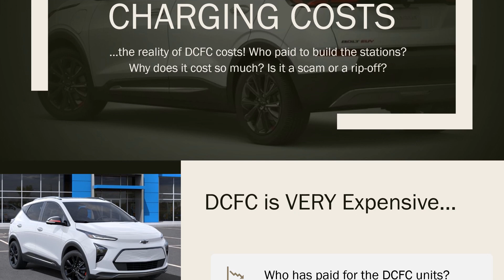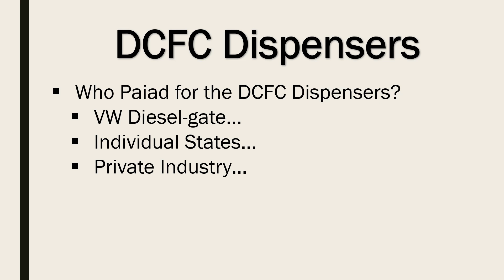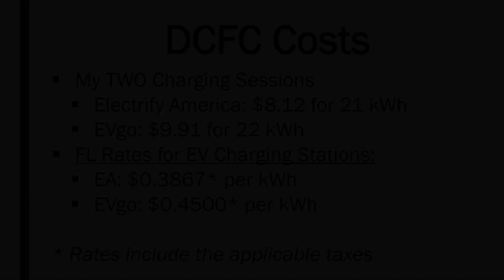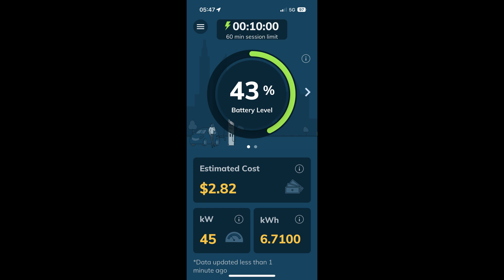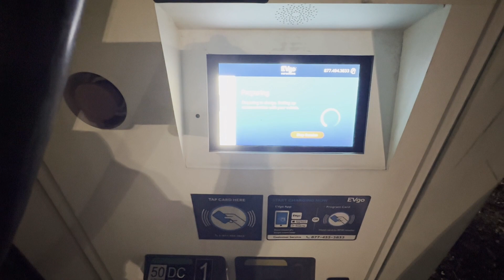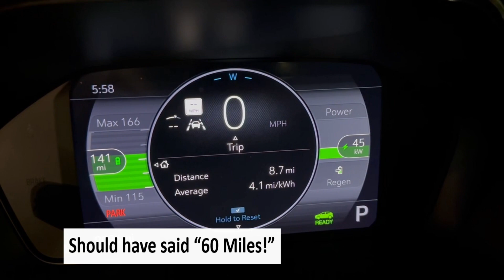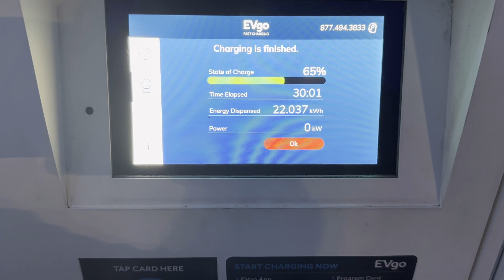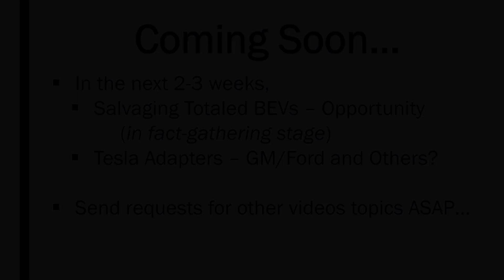Bolt EUV Charging Costs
Welcome to @MyBolt EUV...

Today, we are going to examine DCFC infrastructure.  Where did it come from and who is paying for it?  Then we take a trip to two local EV charging stations and compare the cost of those sessions to charging at home.

Some of the answers might surprise you...but hang on for the ride.  We have some good information for you!